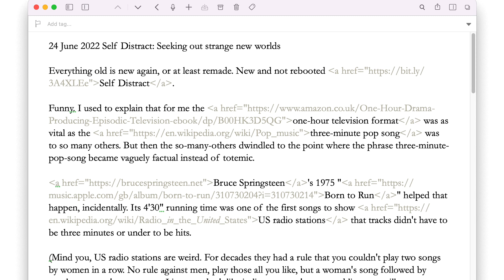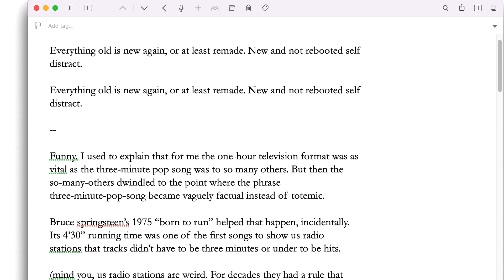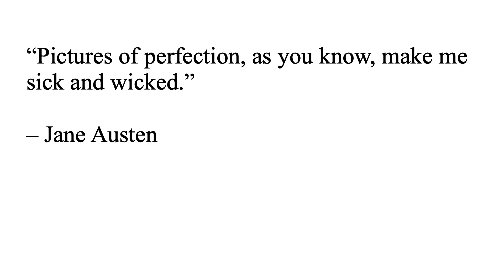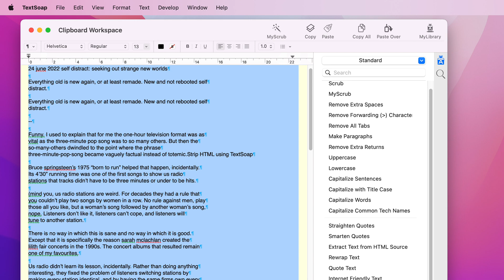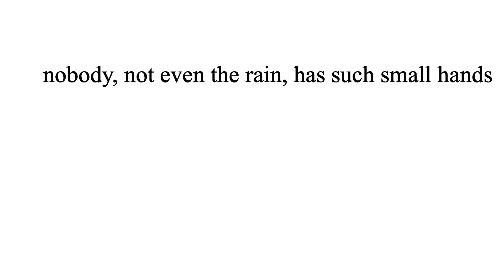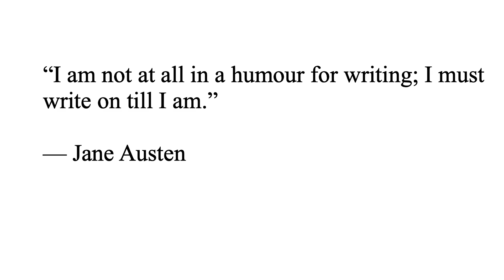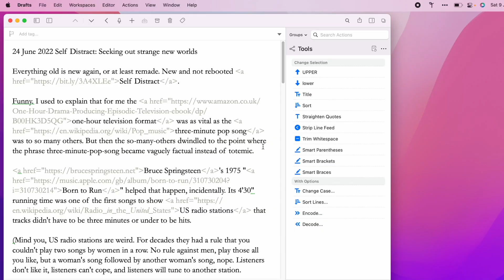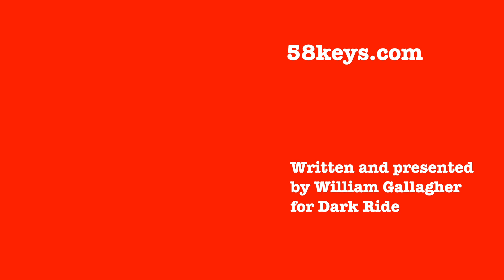Clean up your writing with TextSoap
Not like that. TextSoap doesn't judge if you swear in writing, but it will rub out web HTML to give you nice, clean text, it will fix quote marks, get rid of unexpected tabs, and about eleventy-billion other problems.